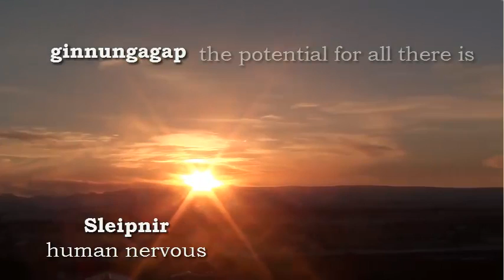Sól and Nanna Óðsmál pitch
Sun is a goddess. We here in the North love her.
Nanna is a moon-goddess when Baldur is the sun of enlightenment.
Book #17 -- Óðsmál books on Amazon – Music by Göia goði